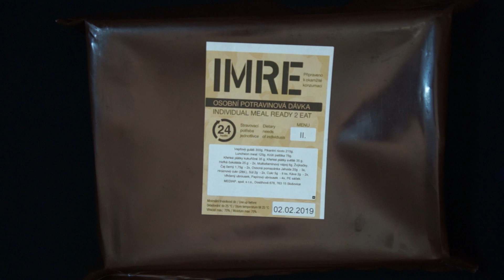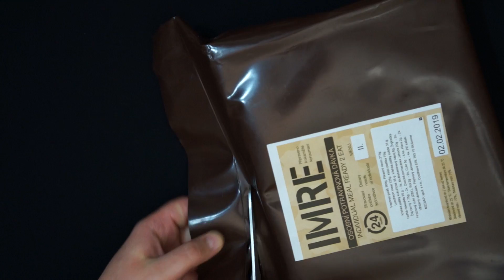АСМР Чешский ИРП 1 часть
Привет! Сегодня мы с тобой узнаем, что входит в Чешский ИРП.